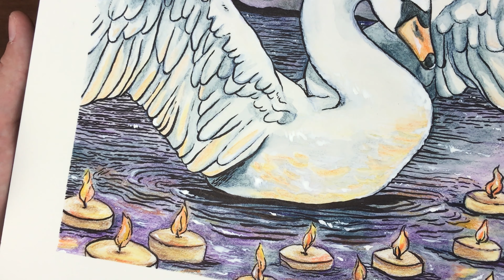CreepShow Art is a Beautiful Swan | Swan Fun Facts & Swan Art Drawing Traditional Art Speedpaint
[PLEASE READ THE EDIT IN MY PINNED COMMENT. THANK YOU!]

In this video I share all kinds of fun facts I found about swans and how it relates to CreepShow Art! Not all the facts relate but a lot do so I’m using it as an excuse to share it with you!

CreepShow Art is a really entertaining and sweet Art/Commentary YouTuber and she does a lot to give back to the art community and that’s something that really stands out to me. So I thought I would start the new year with some positivity and I love shouting out other creators clearly and its CreepShow Arts turn!

CreepShow Art Socials! (Follow her!)

SHANNON ADMITS TO BEING A GOOSE CONFIRMED (Time stamp: 1:09 EXPOSED)

If you are curious or want to know any of the supplies or programs I’m using in this video, be sure to check out my affiliate links at the bottom of the description to help support my channel! (:

It really helps me out to keep growing this channel and make more content you guys enjoy! I respond to everything so don’t be shy! ♥

SOURCES!

Swan Aggression?

What do Swans Sound like?

Col Erase Pencils
Watercolor Pencils 36
Water Brush Pens
Ink Brush Tip Pen
Prismacolor Premier Colored Pencils
Micron Pens
White Acrylic
Watercolor Paper Hot Press
Liquid Frisket
Detail Brushes
Masking Tape

Adobe Creative Cloud Subscription
Desktop PC
Keyboard & Mouse

Keyword Tags